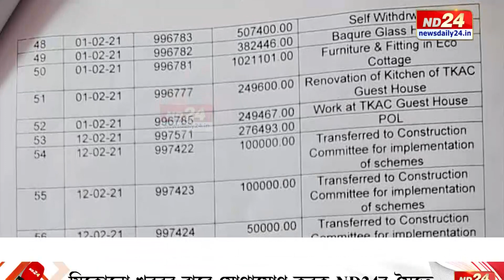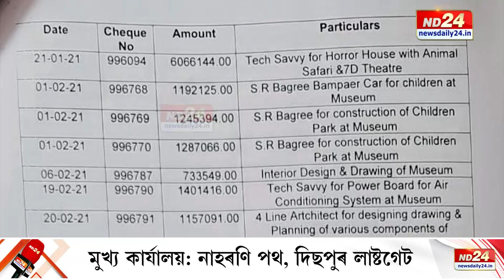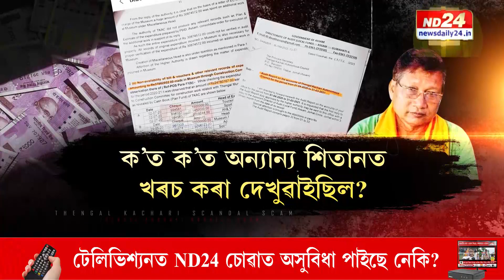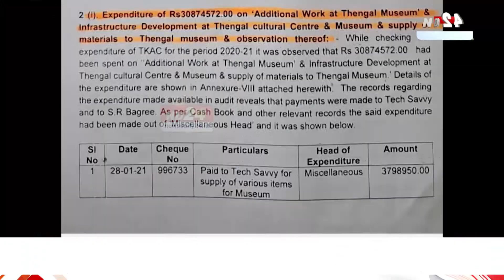ঠেঙাল কছাৰী স্বায়ত্ত শাসিত পৰিষদত প্ৰায় ১৩ কোটি টকাৰ খেলিমেলি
প্ৰায় ১২ কোটি ৮৬ লাখ টকাৰ হিচাপ মিলাব নোৱৰা ঠেঙাল কছাৰী স্বায়ত্ত শাসিত পৰিষদৰ মাজত এতিয়া হাহাকাৰ লাগিছে। অহা ৯ মেৰ ভিতৰত ৰাজ্য চৰকাৰক দাখিল কৰিব লাগিব প্ৰায় ১৩ কোটি টকাৰ খৰচৰ হিচাপ-নিকাচ। পিছে অস্তিত্বহীন বহু কাম-কাজৰ নামত খৰচ দেখুওৱা তদানীন্তন মুখ্য কাৰ্যবাহী সদস্য কুমুদ কছাৰীৰ লগতে অডিট বিভাগৰ প্ৰতিবেদনত আছে পৰিষদৰ লগত জড়িত আন দুটা নাম।